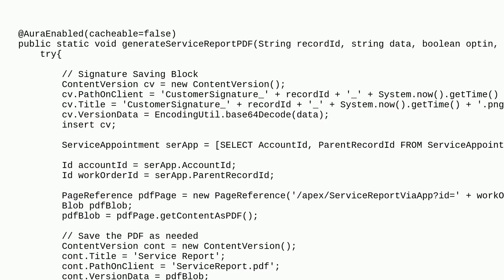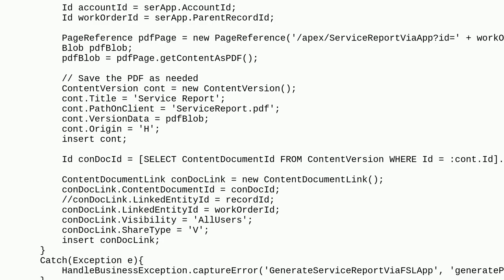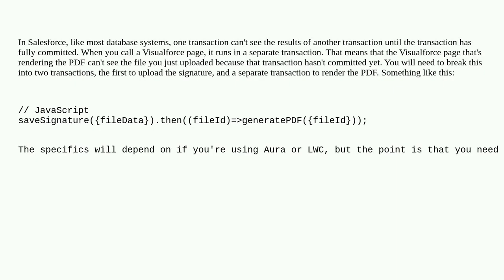Salesforce: Unable to add the Signature saved as Image in the ContentDocument in the PDF created ...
Unable to add the Signature saved as Image in the ContentDocument in the PDF created using VF and Apex

A special thanks goes out to the community

  visualforce apex lightning-web-components